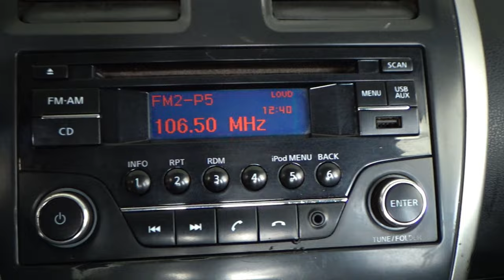Nissan / March / 2017 - 12424